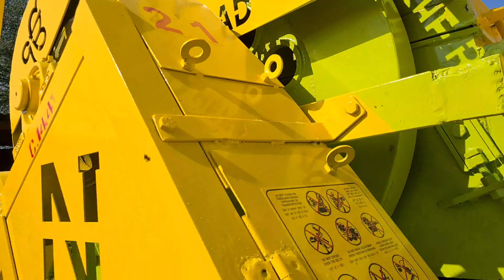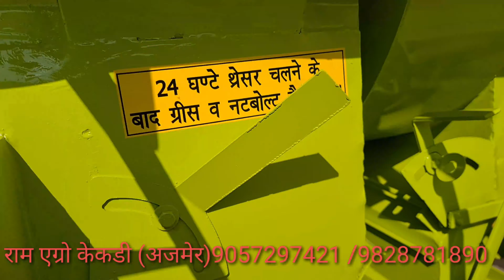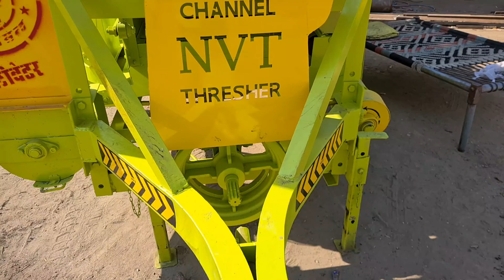न्यू विश्वकर्मा थ्रेशर | new technology wala thresher |गीला माल निकालने का थ्रेशर |2023 model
यू विश्वकर्मा थ्रेशर
new technology wala thresher
गीला  माल निकालने का थ्रेशर
2023 model thresher machine
thresher machine price in india
best multicrop थ्रेशर
nvt